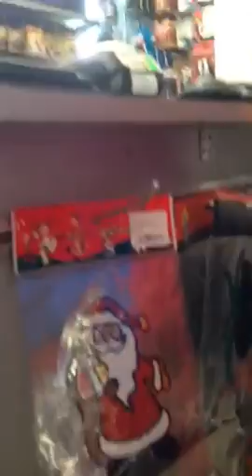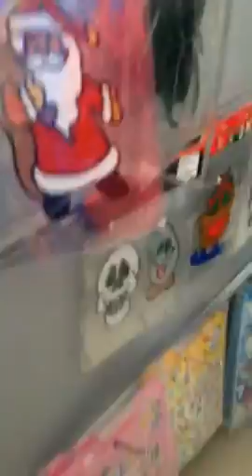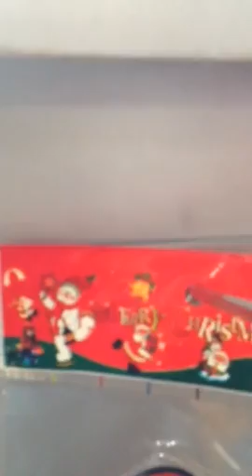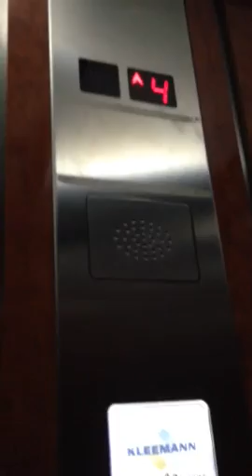Kupili masku (vuk Radunovic)